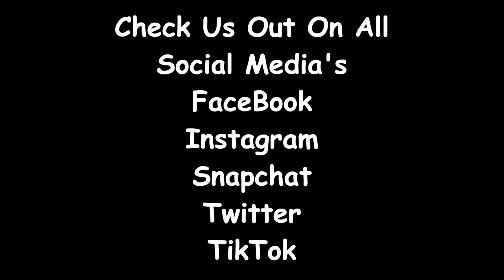6Th Month Update On My New Job…